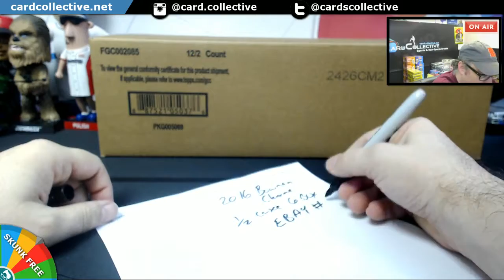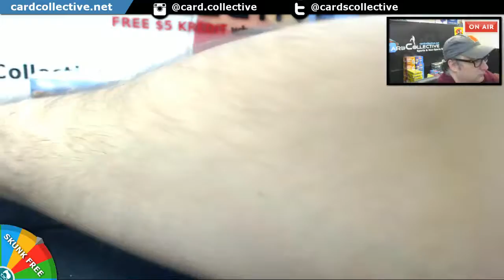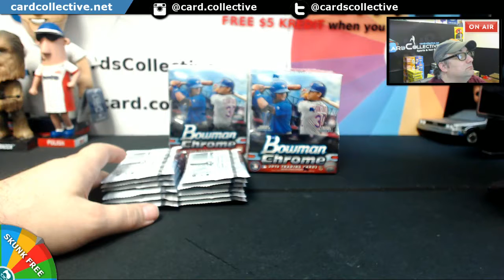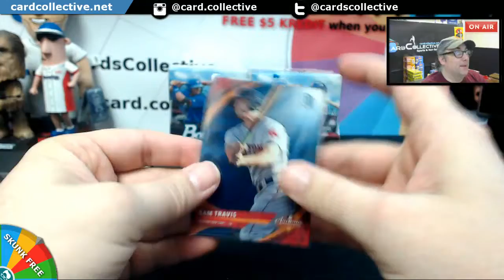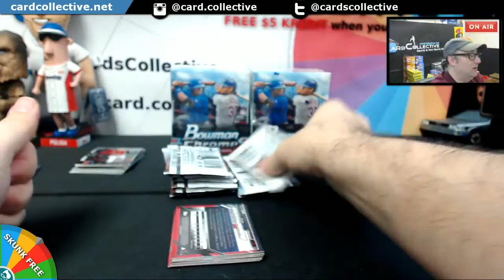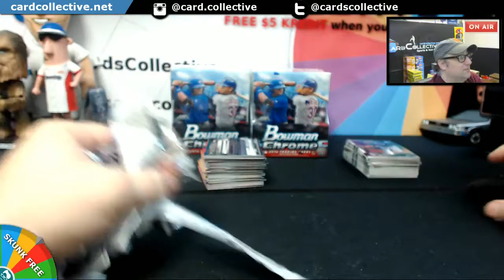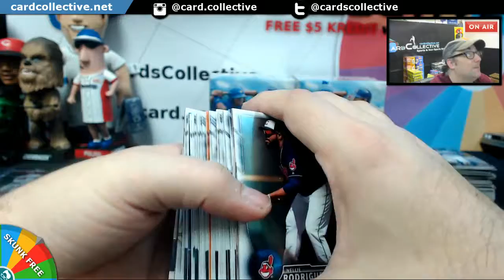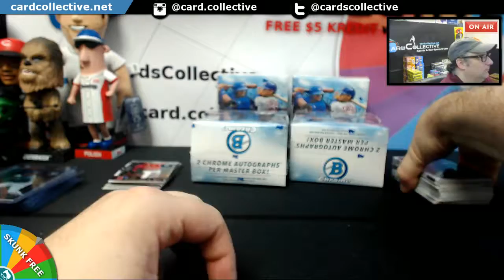2016 Bowman Chrome 6 Box Half Case eBay Break %2312 HOBBY Part 1